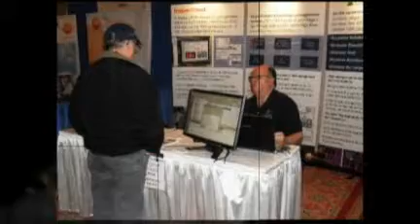IR/info 2010 - Exhibitor Setup and Opening Reception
- United Infrared is a training and marketing organization focused on infrared technology. Video by Ken English, the BlogTalkRadioGuy.